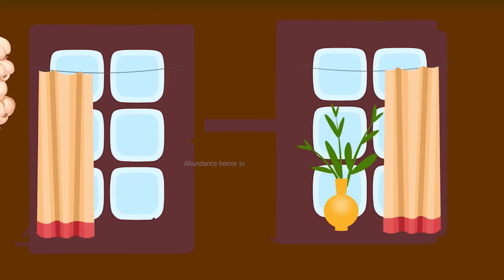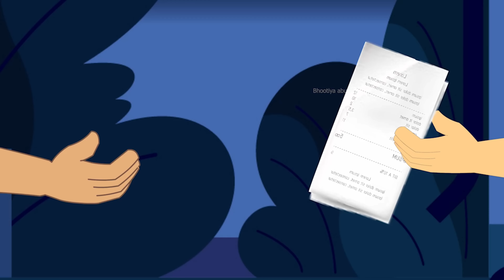तीन आंख वाली भूतिया गाय| teen aankh wali bhutiya gay| horror stories in Hindi| bhutiya kahaniyan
Ghostly_cow_with_three_eyes_teen_aankh_ wali_bhutiya_gay|_horror_stories_in_Hindi|_ bhutiya_kahaniyan|...

Earth adventure horror TV#chacha universe moral#chacha universe horror TV#bhutiya abundanceTV#chacha universe stories#abuadancse horror TV#Earth abvanture moral stories#